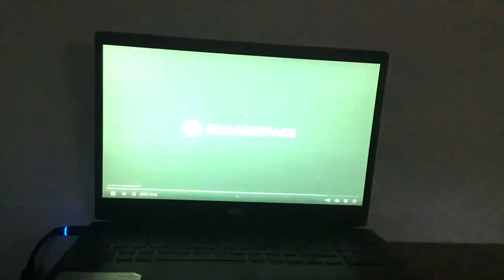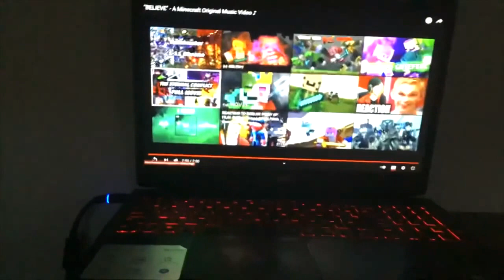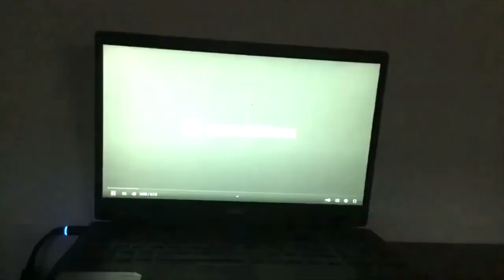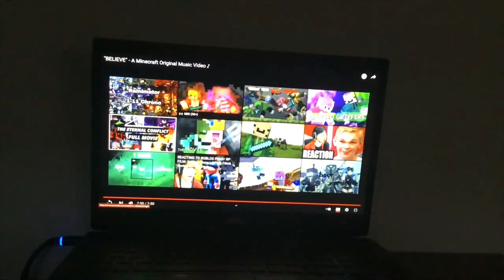BELIEVE SONG 1 HOUR PART 2